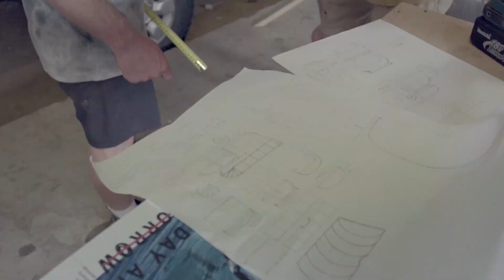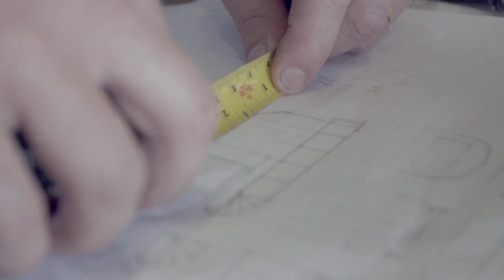Building a Camper to Travel From Byron Bay to Sydney | Vissla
Jay Nelson builds a camper to road trip from Byron Bay to Syndey, Australia.

Featuring Creators & Innovators Jay Nelson, Derrick Disney and Toby Mossop.